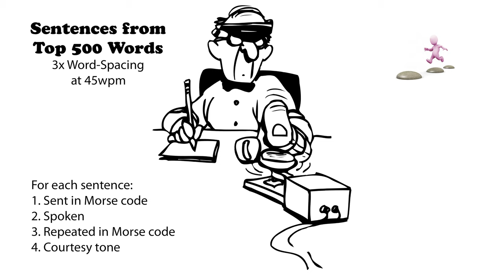Sentences from Top 500 Words - 3x Word-Spacing - 45wpm